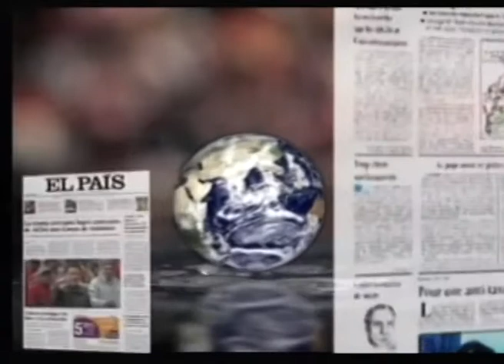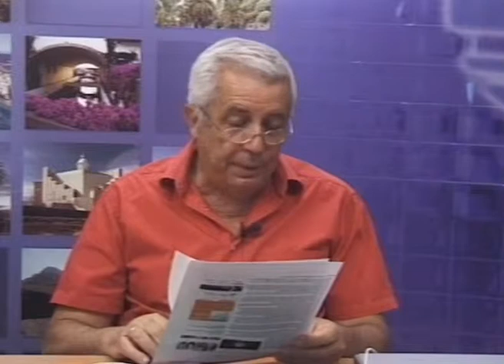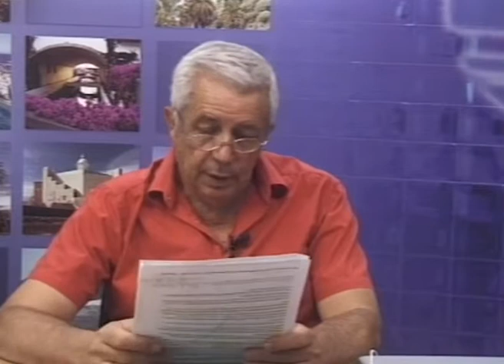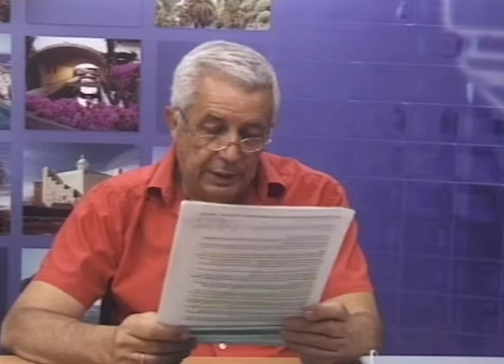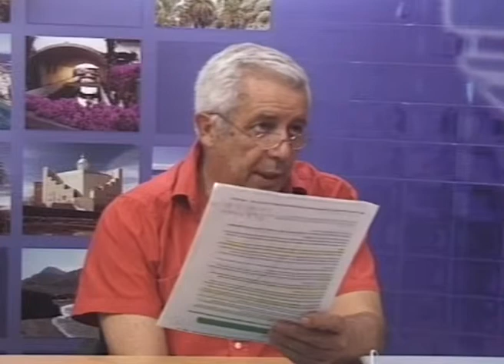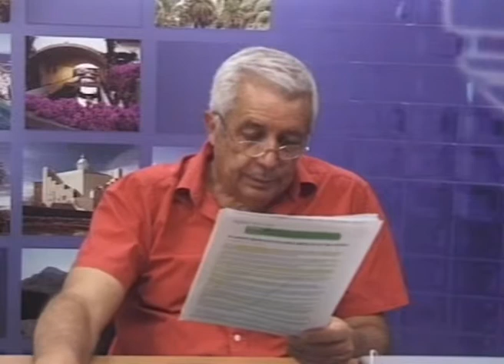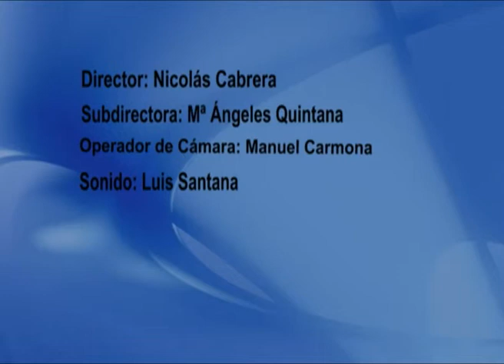LOS DESAYUNOS DE CANAL 13: Nº 1380 Entrevista a Jaime Rubio y Menchu Galayo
Marian Quintana ha entrevistado a los compañeros Jaime Rubio y Menchu Galayo con los cuales se ha hablado de: La comida orgánica, el Futuro de la Coca-Cola, El salpicón de marisco más grande del mundo, el enigma del huevo de Famara, La compañía de bajo coste Rayanair,etc.